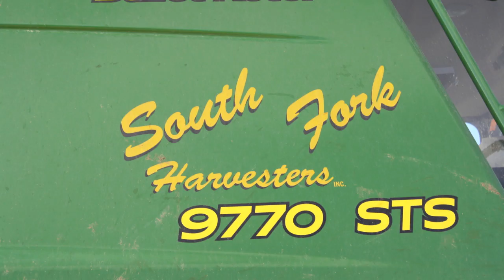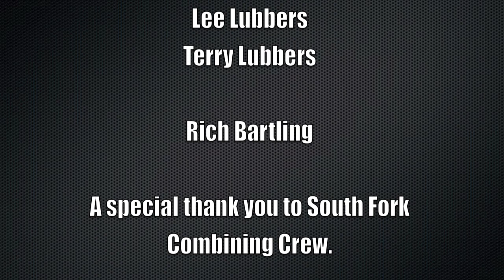Lubbers Farms Wheat Harvest